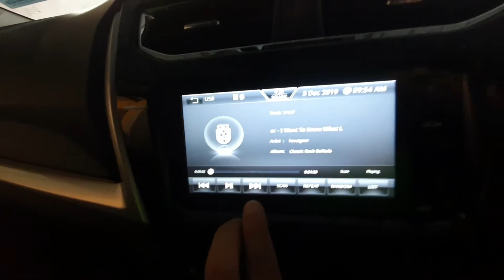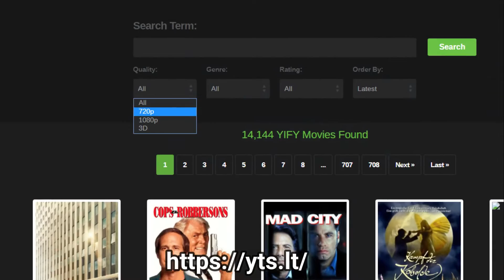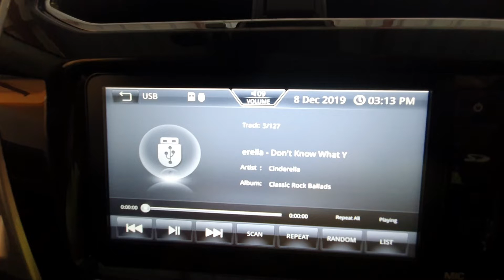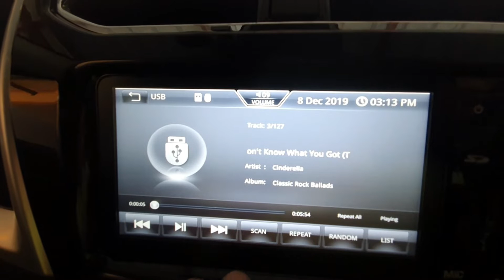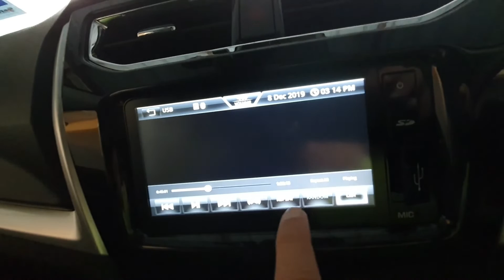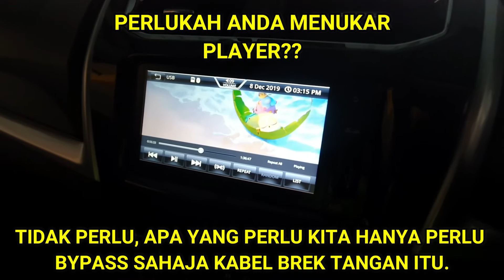Layan MP3 dan Movie dalam Aruz guna Flash Drive.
Walaupun kereta sekarang dah tak de player DVD, tahukah anda dengan Player Aruz ini kita boleh layan MP3 dan Movie menggunakan Flash Drive (Pen Drive). Ketika perjalanan jauh dan tiba-tiba kawasan itu, radio pun tak de signal, mati kutu kita di buatnya. Saya suka layan MP3 lagu otai2 yang radio pun dah tak main dah. Dengan adanya flash drive kat player ni..lega lah sikit. Tapi ,mula-mula frust gak..Dah penuhkan lagu dalam flash drive.. time nak guna , cucuk kat player, tak detect flash drive tu pulak. Hadoi. Ingat dia problem. Rupa-rupanya dia hanya beroperasi menggunakan 3.0 flash drive.
Dan untuk movie.. pastikan anda masukkan movie yang hd 720p sahaja. Satu lagi, kereta ini telah di pasangkan keselamatan dimana movie tidak boleh di tonton ketika kereta bergerak.
Ada cara untuk disablekan keselamat itu jika anda mahu menggunakan screen Aruz untuk menonton movie terutama pada yang ada anak-anak kecil.
Layan video yang saya postkan ini pasal cara-cara nak layan mp3 atau movie menggunakan pen drive dalam ARUZ.

Share a variety of things to benefit all, inshaAllah. Welcome watch. Thank you.